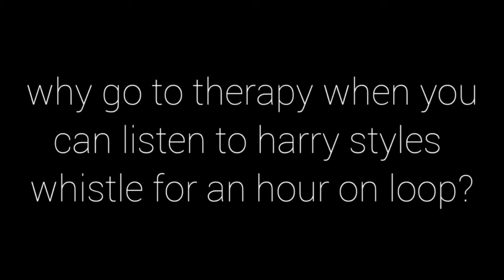harry styles whistling for you on loop when you're sad :)